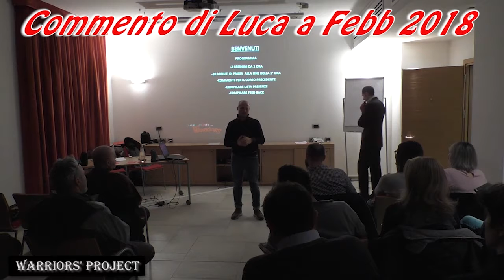Recensione di Luca sui corsi Warriors' Project - Febbraio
Ecco il link per avere il video corso gratuito:
(Siamo al completo, nessun posto disponibile)
Potrai anche partecipare al nostro prossimo corso di formazione gratuito in aula, tra Parma, Reggio Emilia e Bologna.

Vincenzo Cento